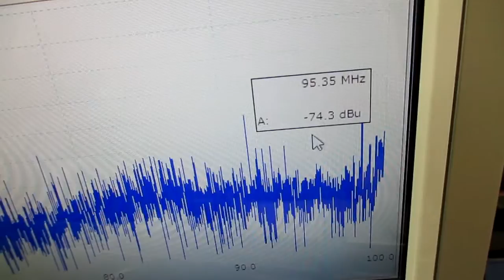オリジナル製品：超音波発振プローブを利用した超音波制御技術